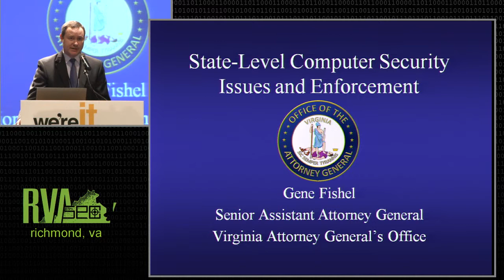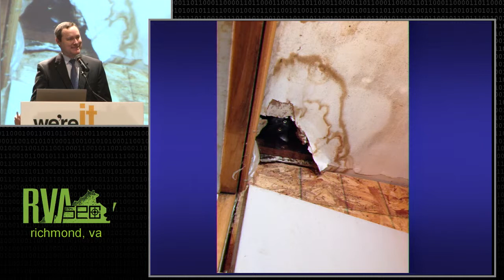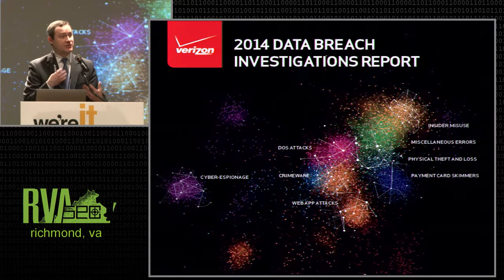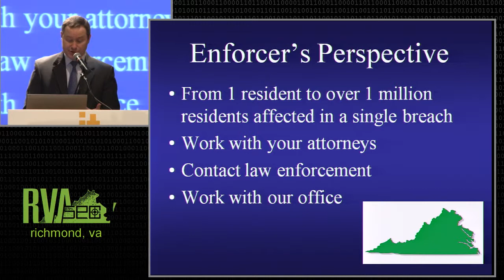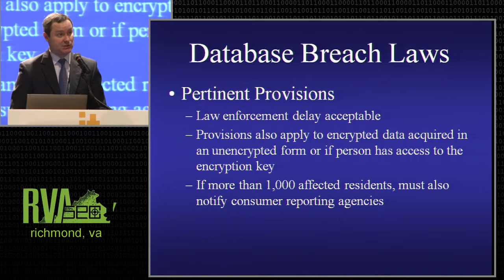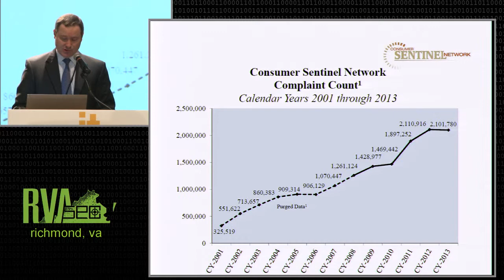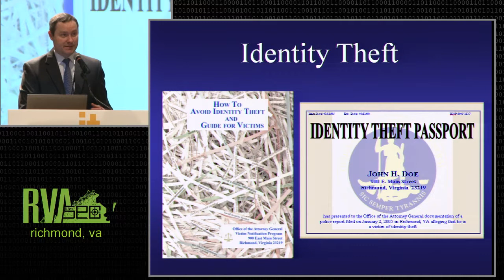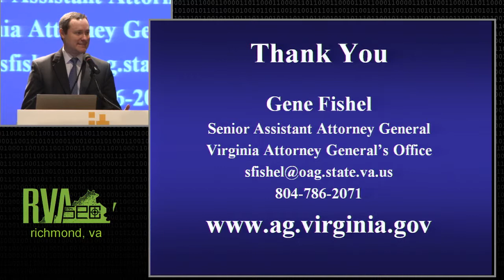RVAs3c: Gene Fishel - 2014 Keynote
Gene Fishel currently serves as Senior Assistant Attorney General and Chief of the Computer Crime Section in Virginia Attorney General Mark Herring's Office. In this capacity he directs prosecutions of computer fraud, identity theft, and child exploitation cases in state courts across Virginia, and serves as a Special Assistant United States Attorney in both the Eastern and Western Districts of Virginia where he prosecutes computer crime cases in federal court. He additionally oversees the office's recently established Computer Forensics Unit which conducts investigations and computer forensic analyses for criminal cases across the Commonwealth. He also monitors organizations' compliance with Virginia's database breach notification laws, drafts legislation for the Virginia General Assembly, trains law enforcement and prosecutors statewide, and educates the public on issues involving computer crimes.